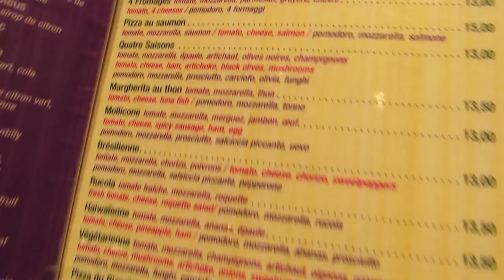Pizza na França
A Alana Boop tava de passagem na França e foi mostrar um passeio super em conta com pizza e tudo.

Iolanda
105 Quai Branly, 75015
Paris, França

APOIADORES:
AlanaBoop Beulke
Ana Paula Schantz
André Mendonça
Fernanda Copatti
Guilherme Donato
Henrique Montenegro
Julia Baierle Soares
Julio Gerchman
Lizbeth Kossmann
Lucile Da Rosa Pereira
Luísa Speggiorin
Marilia Bk
Matheus Jaeger
Thiana Pereira